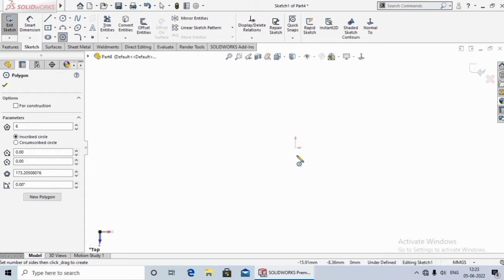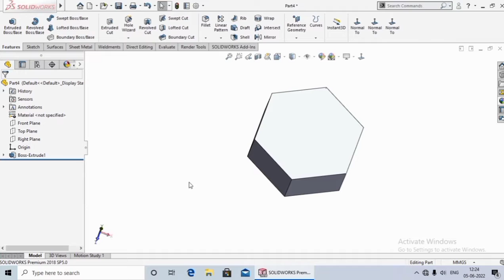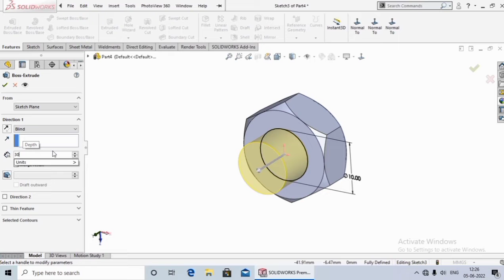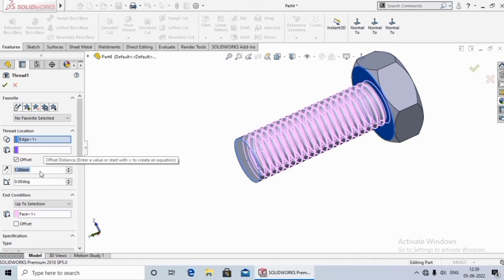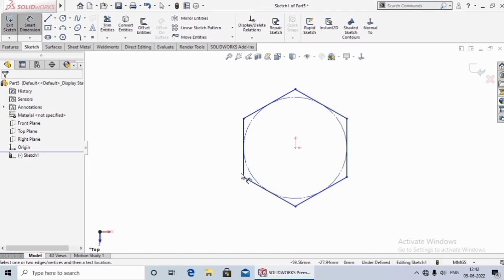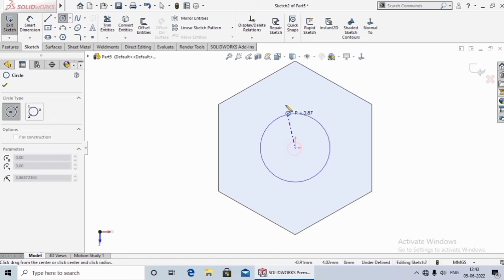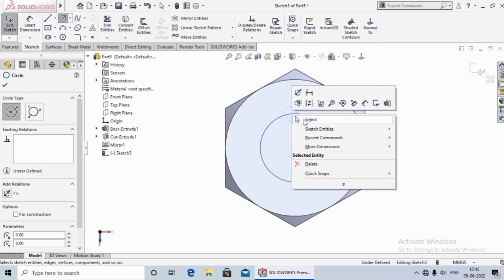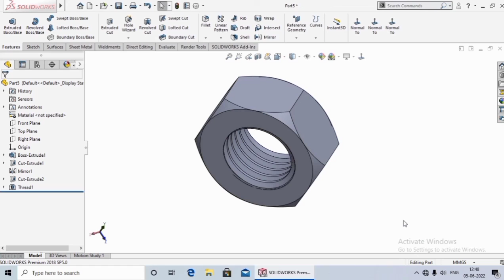Solidworks tutorial In Hindi 45.Thread features (Bolt and Nut)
Hello dosto aaj ki lecture me Aap ko Shikhaya Hu ki Thread kya hota hai aur esse kaise use karte hai. Ummeed hai aap ko ye video pasand aayega.aap ka bahut bahut dhanyabaad.

Thread feature in solidworks
Solidworks tutorial Thread features (Bolt and Nut)
super easy bolt making lesson simple just 5 minutes-Solidworks tutorial 2018
SolidWorks tutorial | How to make Allen Bolt in Solidworks
SolidWorks Tutorial 13 T-Nut and Bolt Thread Features (Bolt and Nut Screw)
thread solidworks
solidworks
THREAD IN HINDI